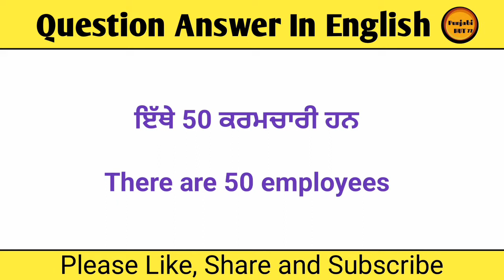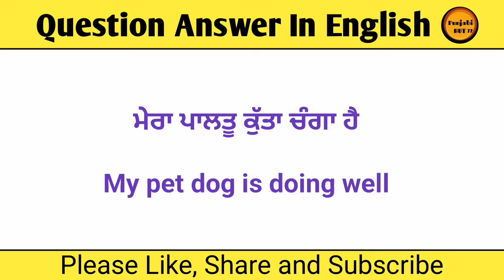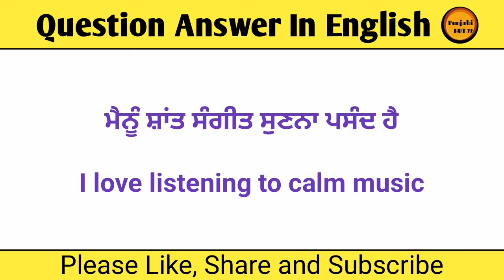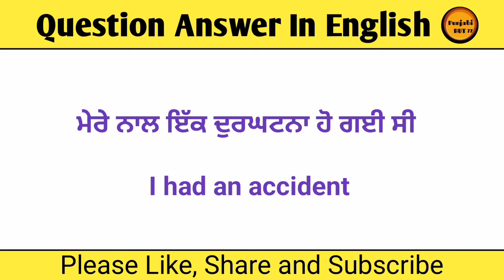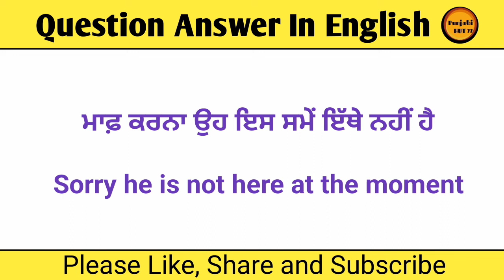Part-7 || ਪੰਜਾਬੀ ਤੋਂ ਅੰਗਰੇਜ਼ੀ ਪ੍ਰਸ਼ਨ ਉੱਤਰ || Question Answer In English || English Practice